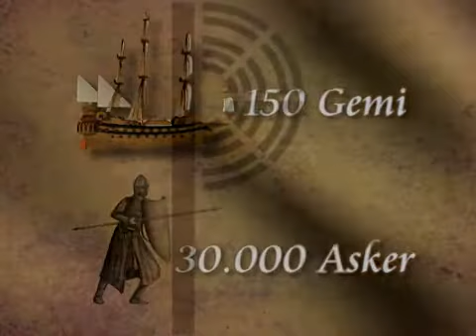Cerbe Sea War